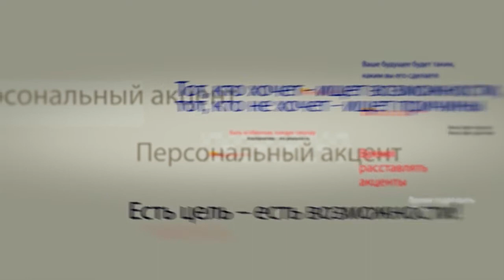Протоиерий Николай Флоринский в программе "Персональный акцент"